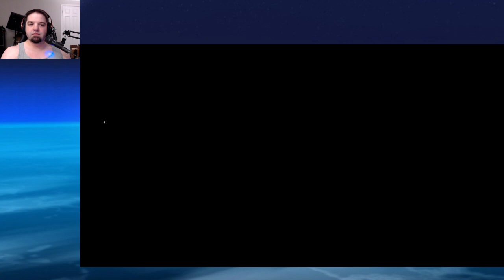Pokemon Fan Games Stream 4 - Getting Borked and Getting a Bork (Pokemon Infinite Fusion)